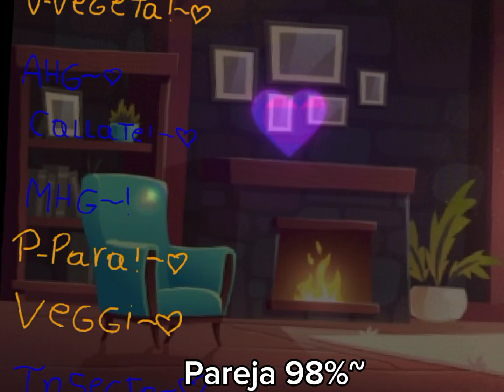Rivales o Pareja?~~ 💙𝑽𝒆𝒈𝒆𝑲𝒂𝒌𝒂🧡 (𝑼𝒔𝒂𝒓 𝑨𝒖𝒅𝒊𝒇𝒐𝒏𝒐𝒔 7𝒘7) 𝑮𝒂𝒄𝒉𝒂 𝑵𝒆𝒐𝒏~♥︎